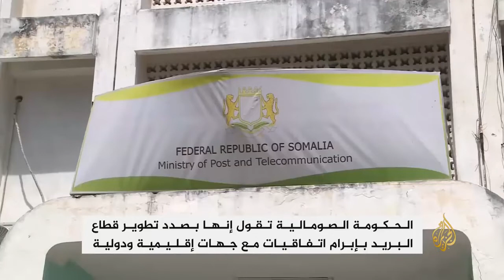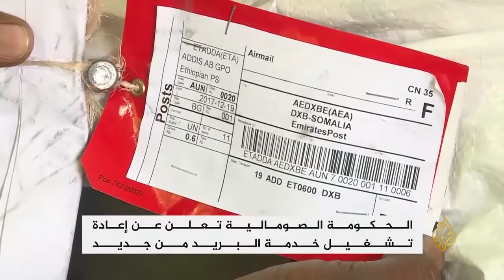عودة خدمة البريد في مقديشو...الصومال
عودة خدمة البريد في مقديشو بعد عقود من الإنقطاع وتقوم الحكومة في الصومال بإبرام اتفاقيات دولية لتسهيل العملية